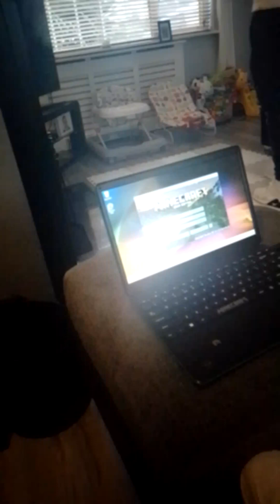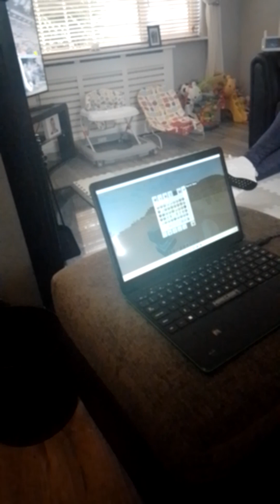how you get god amour in minecraft